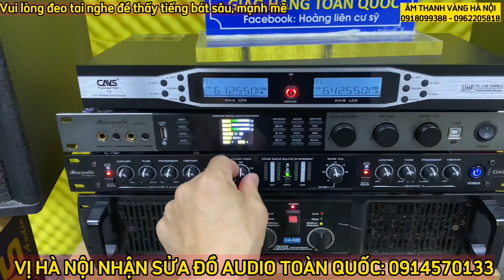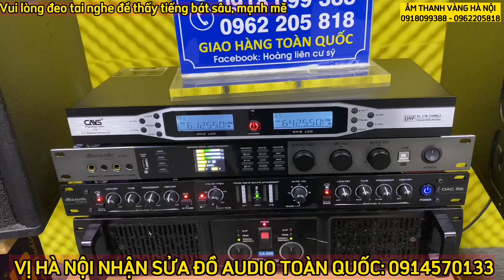THANH LÝ NỐT CẶP LOA ĐỨC XỊN, BÁT 40: HK15 HÁT NHƯ CA SỸ